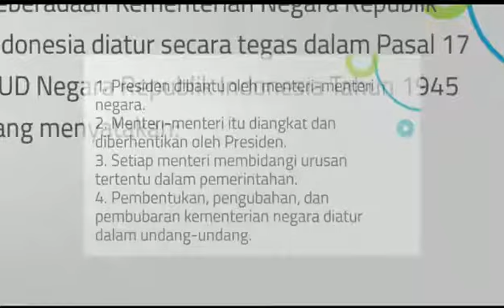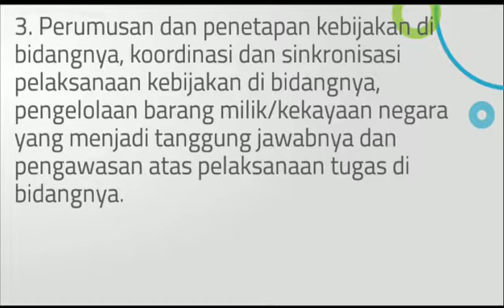jelaskan kedudukan dan fungsi kementerian negara republik indonesia